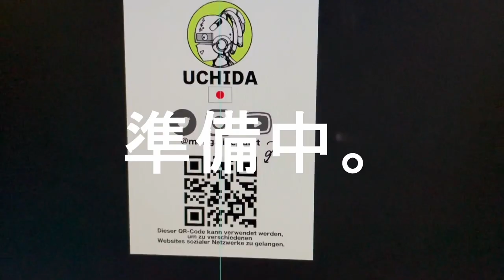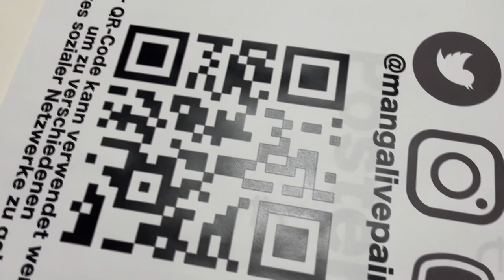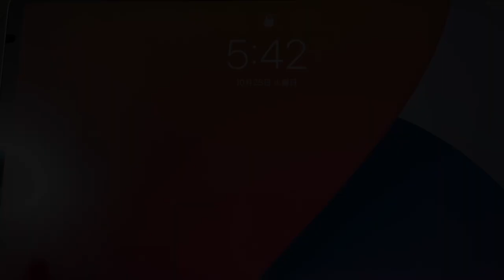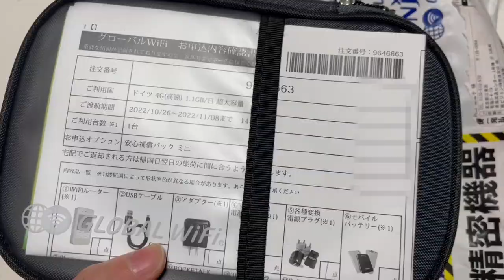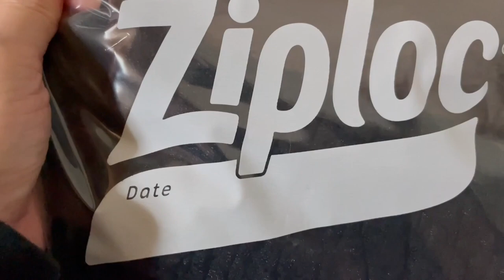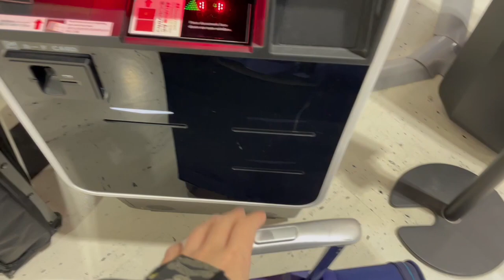明日ドイツ行くのに仕事が終ってない【Vlog】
ドイツ行く直前３日間の様子です。
原稿はおわりませんでした。
食生活は大体こんな感じです。

撮影：iPhone12 mini
編集：iMovie/DaVinci Resolve18